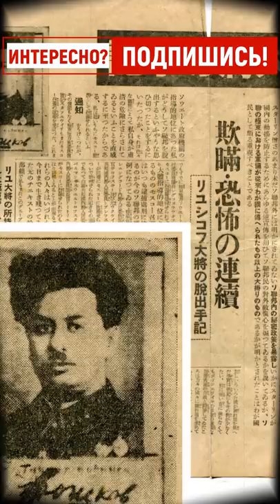Ликвидация Сталина. Как беглый чекист хотел это сделать?